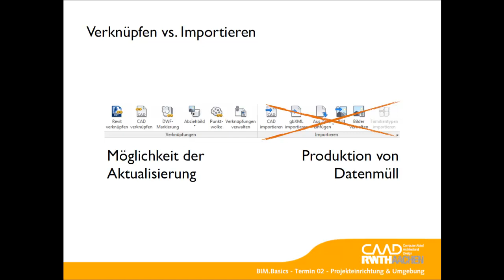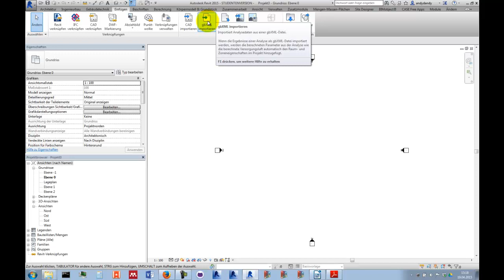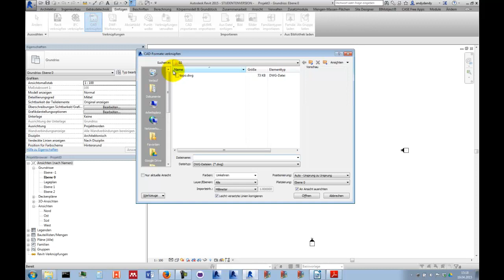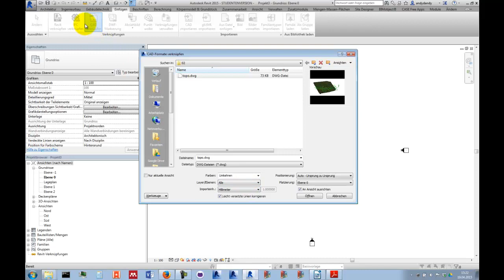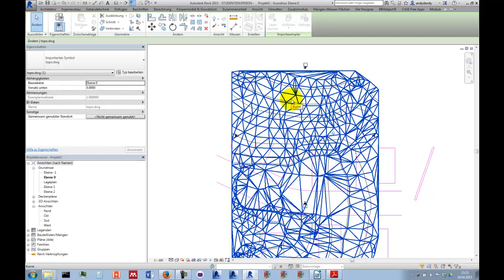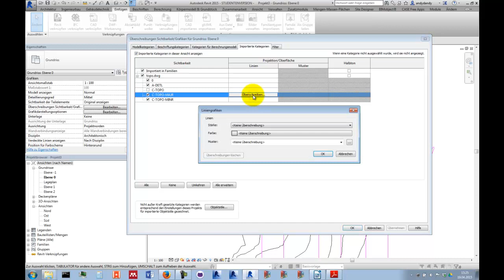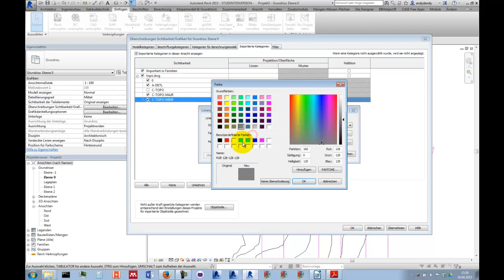BIM.Basics SS2015 02.02 - Arbeiten mit externen Dateien